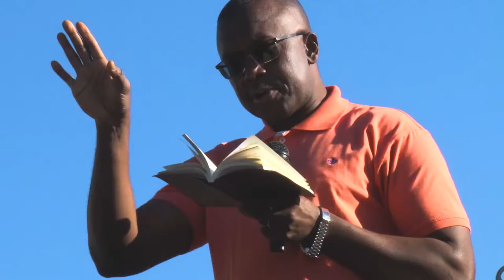2º ITAMBIKE - CIRCUITO MORRO DAS GOIABEIRAS :: Disposição :: VÍDEO OFICIAL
Clima de festa a cidade de Itambé recebeu diversos ciclistas para o 2º Itambike. Ciclistas de toda região estiveram presentes e puderam andar nas trilha da cidade. Altimetria variada e muita técnica para passar pela trilha do morro das goiabeiras o principal ponto da prova.A organização pensando nos iniciantes deixou o singletrack um tapete mas os mais experientes também puderam se divertir em alta velocidade mostrando toda pericia em nas descidas técnicas. Foi mais um evento Show com desafios e emoção para todos.